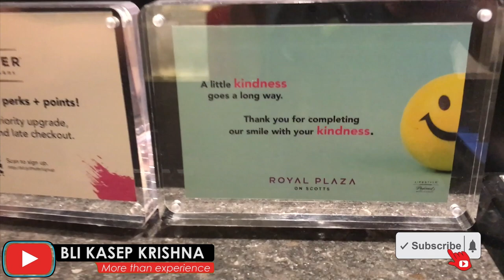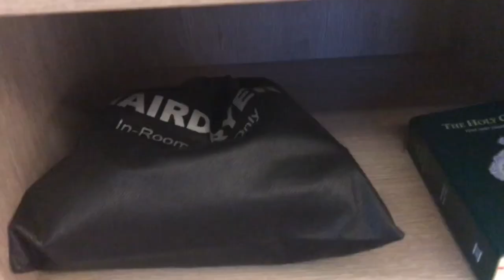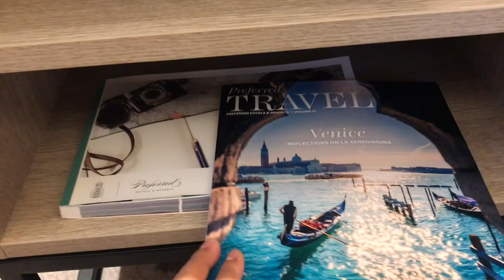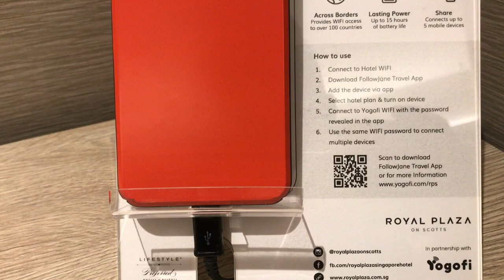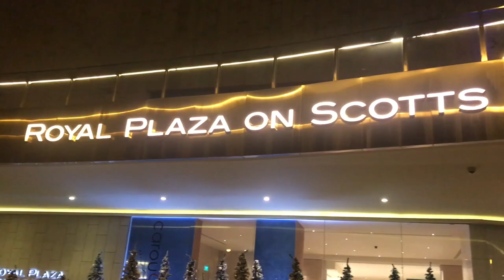REVIEW ROYAL PLAZA on Scotts Singapore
Binggung cari tempat di Singapore, mau hotelnya di pusat kota
Tingal dekat dari Orchard Road Singapore, Royal Plaza on Scotts bisa jadi pilihan yang tepat, simak video berikut untuk kamar hotel nya seperti apa???.